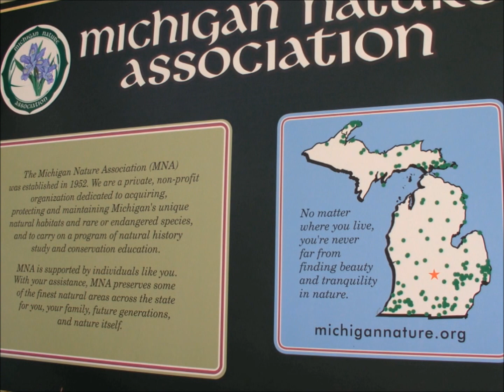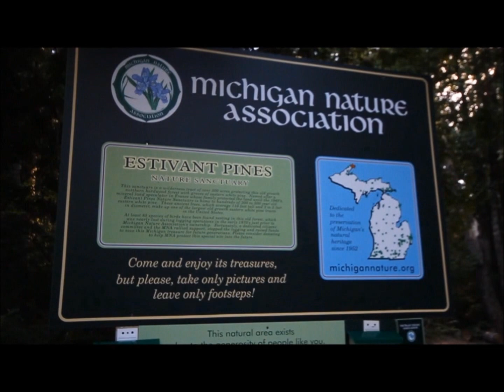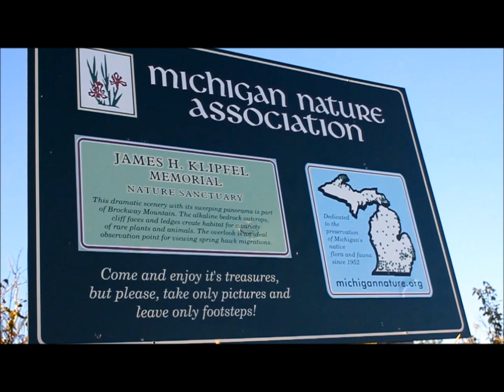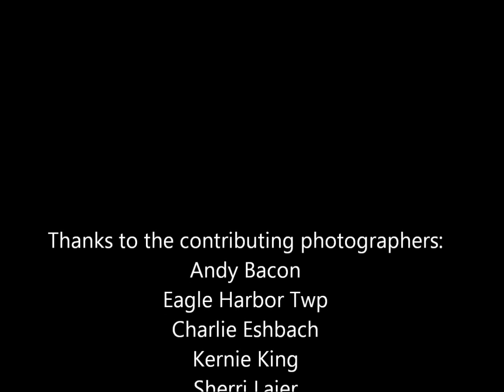Splendors of Keweenaw Country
Come enjoy the splendors of the Keweenaw Peninsula in Michigan on this virtual tour!
You can help protect these splendors by supporting the Michigan Nature Association.